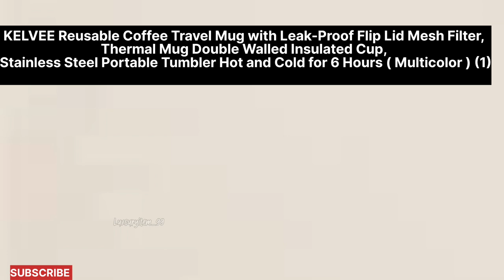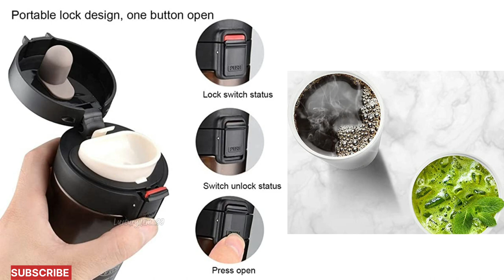Reusable Coffee Travel Mug🧋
KELVEE Reusable Coffee Travel Mug with Leak-Proof Flip Lid Mesh Filter, Thermal Mug Double Walled Insulated Cup, Stainless Steel Portable Tumbler Hot and Cold for 6 Hours ( Multicolor )